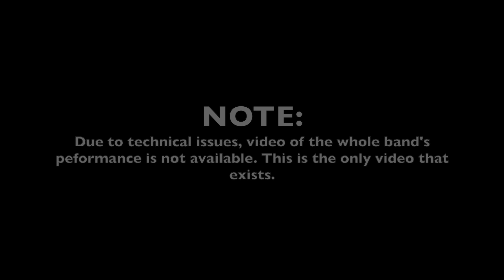Dawoud LIVE with Spaghetti Eastern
On Thursday, May 23rd, 2024, I once again had the honor of performing with Spaghetti Eastern. I should point out that due to technical issues, this the only video of the performance. No video capturing the whole band and our full performance exists.